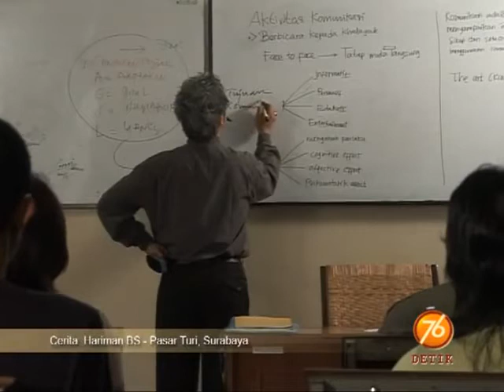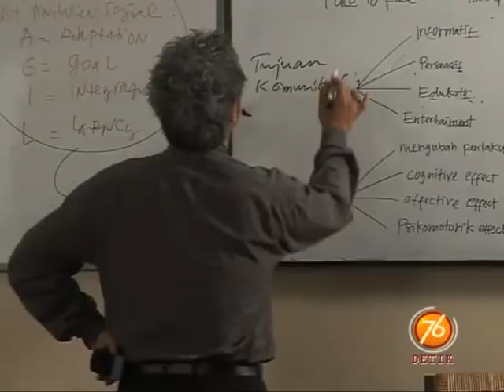Iklan Djarum 76 Detik - Tips Anti Korupsi (2007)